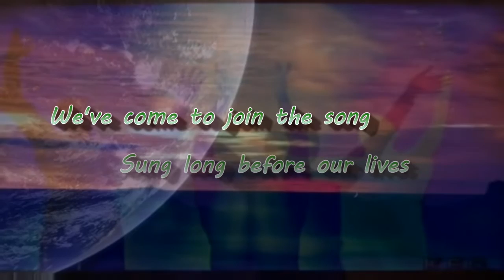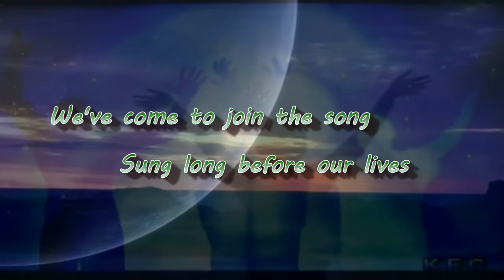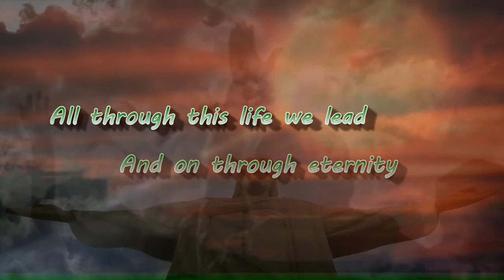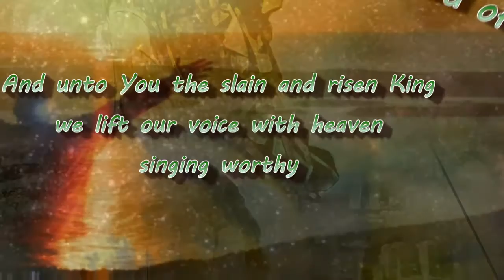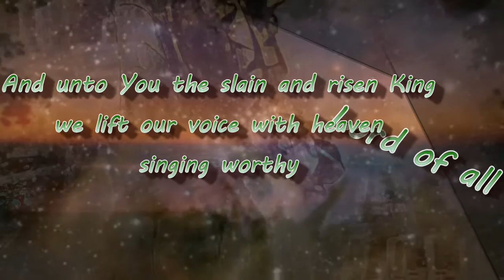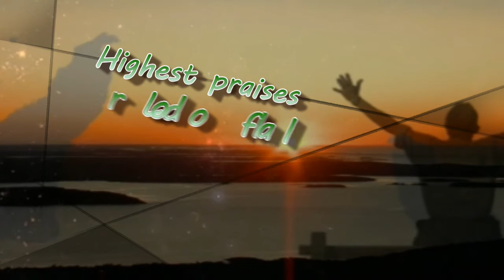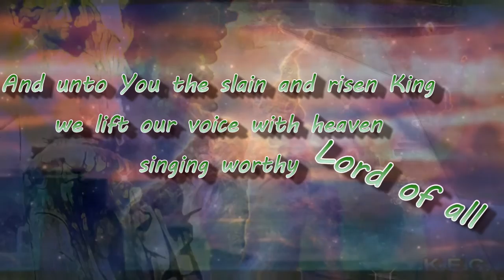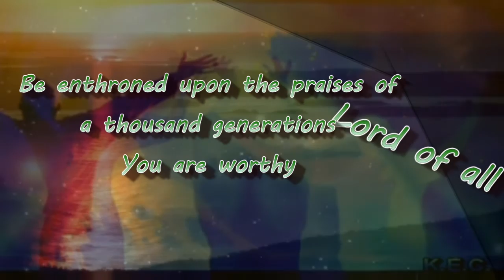Be Enthroned Bethel Music with Lyrics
Be Enthroned Bethel Music
Words and Music by Hunter Thompson, Kalley Heiligenthal, Jeremy Riddle, and Brian Johnson
Backgrounds from:
Footage Firm, Inc. and Free Worship Backgrounds (“Footage Firm”) &/OR
WorshipHouse Media, a division of RT Productions, Inc, and its Producers (third party entities that distribute their media and content through WHM).
And,  A Space Journey
Impermanence